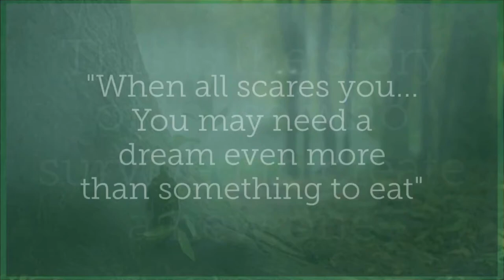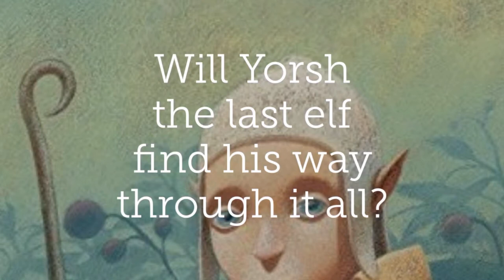Book Trailer: The last Elf- Silvana De Mari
A fantasy novel about the Elf Yorsh, last of his kind, and his journey to fulfill a profecy about a better world.
The story is full of humor and funny moments yet, it does not lack darker tones and deeper reflection.